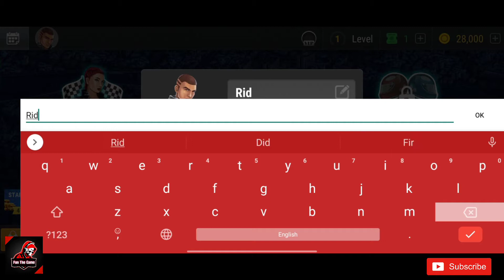Racing Fever: Moto Android Gameplay (HD GRAPHICS)